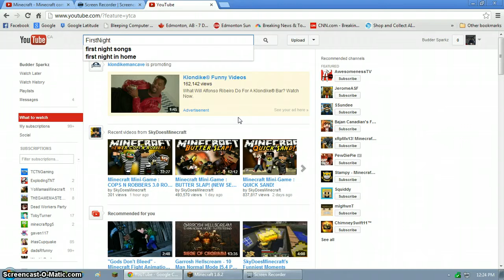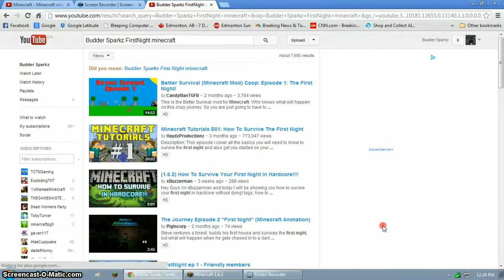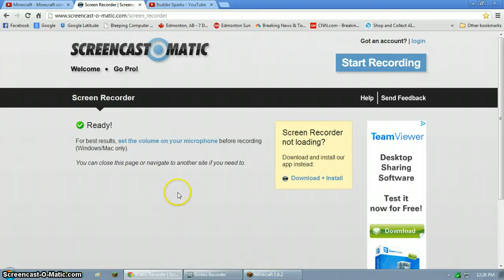FirstNight ep 2 - Water!!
How'd this guy get to the top of the Nether!? (chat) Please like, sub and comment! Thanks!